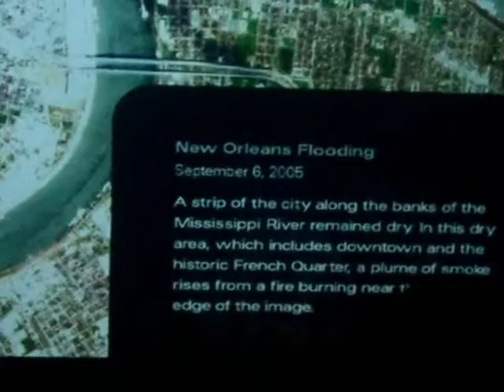MY Birthday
Look